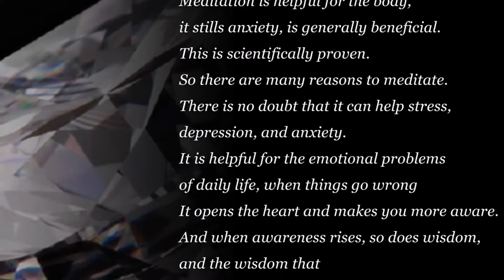Connected with God Power of Meditation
We want to meditate, but feel that it is difficult, we are unable to concentrate. BK Shivani takes us through a Meditation Experience which will give us inner strength to create miracles in our inner world and our outer world. Take out 15 mins for yourself every morning. Sit back, relax and start this Meditation Guided Commentary. As you listen to each thought, visualise it and start feeling it. This 15 mins will recharge you daily and the journey of regaining Inner Power will begin. #SOFTBEATSLIBRARY

🌿Thanks Fan so much for watching, sharing, commenting and Like !!! Have a nice day, we'll be back before you know!